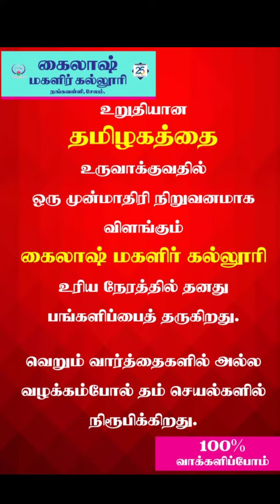TNElections MyVoteMyVoice Votenotforsale #100%vote votingrights responsible_citizens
Kailash Women's College - Nangavalli,
AVS College of Arts & Science -Salem,
AVS College of Technology- Salem &
Sri Kailash Women's College, Thalaivasal
in association with Election Commission
jointly organised a Voters Awareness Campaign emphasizing 💯% Voting for Tamilnadu Elections 2021. In this regard we have reached 1,68,398 voters.

Bike_Rally was organised by Students, Alumni, Teaching & Non Teaching Staff of our institutions to exhibit the significance of 💯% voting.
The awareness campaign was carried out in 1200 bikes by traveling 90 kms covering Nangavalli - Vanavasi - Jalakandapuram - Tharamangalam roads, Nathakarai - Thalaivasal - Deviyakurichi - Manivilundhan - Periyeri - V.Koot Road, Salem Anna park - Collectorate - Salem.

Our Students also explained the power of our votes to common people in person & insisted everybody to vote.

Further, events such as Hand painting, Face Painting, Rangoli, Mehendi,100% formation, Call 1950 formation and others were conducted.

*கைலாஷ் மகளிர் கல்லூரி -  நங்கவள்ளி,*
 *AVS கலை மற்றும் அறிவியல் கல்லூரி - சேலம்,*
 *AVS  தொழில்நுட்ப கல்லூரி - சேலம்,*
 *ஸ்ரீகைலாஷ் மகளிர் கல்லூரி, தலைவாசல்*
மற்றும் இந்திய தேர்தல் ஆணையம்
 இணைந்து  வருகிற 2021 சட்டமன்றத் தேர்தலில் *100% வாக்குப்பதிவை* வலியுறுத்தி வாக்காளர் விழிப்புணர்வு கையெழுத்து பிரச்சாரம் நடத்தப்பட்டது. இதில் *1,68,398 வாக்காளர்களிடம் இருந்து  கையெழுத்துக்கள் பெறப்பட்டன.*

மேலும் *100% வாக்குப்பதிவை* வலியுறுத்தி எங்களது கல்லூரியின்  மாணவ, மாணவிகள் மற்றும் பேராசிரியர்களால் *1200* க்கும் மேற்பட்ட *இருசக்கர வாகனங்களில் விழிப்புணர்வு* பேரணி நடத்தப்பட்டது.

இப்பேரணியானது, நங்கவள்ளி, ஜலகண்டபுரம் தாரமங்கலம், சேலம் அண்ணா பூங்கா, கலெக்டர் அலுவலகம், தலைவாசல், தேவியாக்குறிச்சி, பெரியேரி, கூட்டுரோடு போன்ற இடங்களில் சுமார் *90 கிலோ மீட்டர்* தூரம் பயணித்து  விழிப்புணர்வு பிரச்சாரம் மேற்கொள்ளப்பட்டது. மேலும், இவ் விழிப்புணர்வின் போது *கை ஓவியம், முக ஓவியம், ரங்கோலி ,மெஹந்தி 100% உருவாக்கம்* போன்ற பல்வேறு நிகழ்ச்சிகளும் நடத்தப்பட்டது. மாணவிகள் *வீடு வீடாகச் சென்று 100% வாக்குப்பதிவு* பிரச்சாரத்தை மேற்கொண்டனர்.